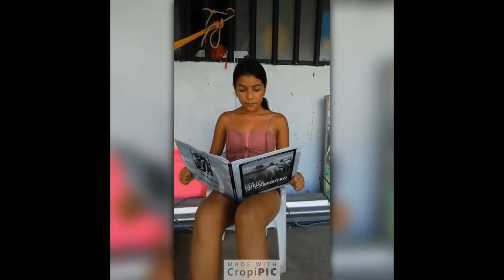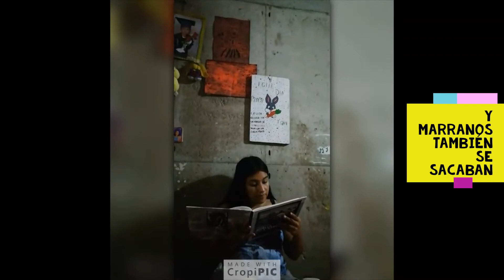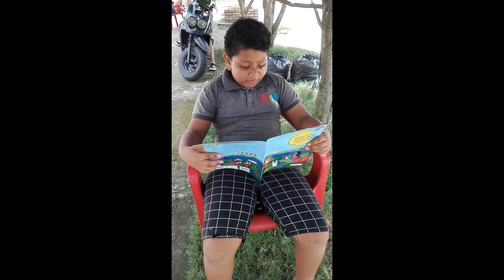Muestra Club de Lectura Tauramena - Noviembre 2020